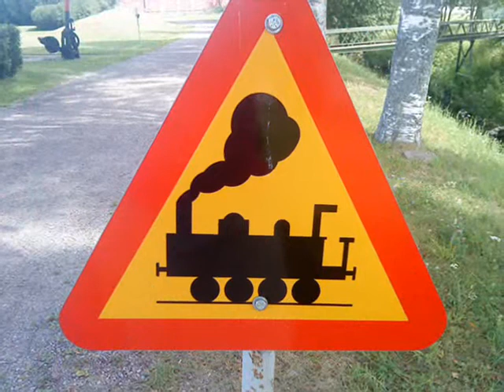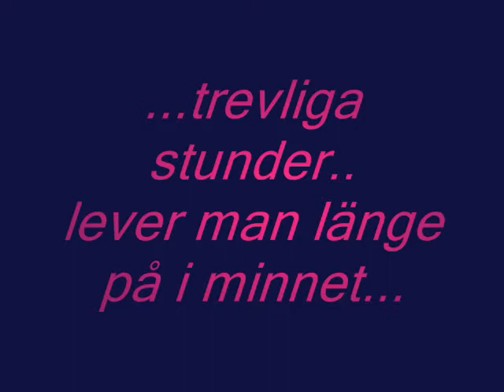Fyra dagar bilsemester sommaren 2011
En sommarminne 2011. Sverige / Norge.